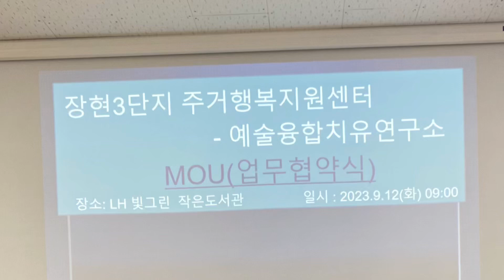남양주 장현3단지 주거행복지원센터와 예술융합치유연구소 MOU (업무협약서)하고 왔습니다^^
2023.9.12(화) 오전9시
남양주 장현3단지 주거행복지원센터와 예술융합치유연구소는 상호 신뢰를 바탕으로 긴밀한 협조 체계를 구축하여 입주민의 건강하고 행복한 생활을 위한 프로그램 지원 및 주거복지 향상을 도모하고자 다음과 같이 협약을 체결한다
MOU (업무협약서)
장소-LH 그린 작은도서관

협력 내용으로는
1.입주민 의 복지 발전을 위한 상호 협력체계 확립
2.위기 상황에 있는 입주민 사례관리 및 발굴지원
3.복지 서비스 대상자 발굴 및 장소 대관 등 사업 협조
4.양 기관 상호 협의에 따른 공동 사업 협력 및 진행
5.기타 주거복지 발전에 기여 하는 사업 협조
양 기관은 신의 성실 의 원칙을 입각하여 이 협약에 각 조항을 성실이 이행 하고 목적 달성을 위하여 최대한 노력을 기울여야 한다